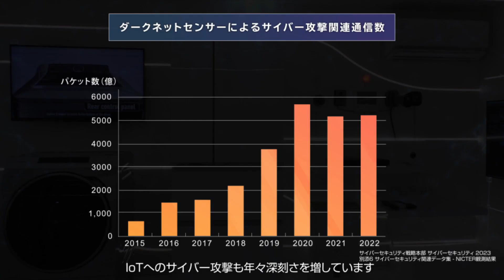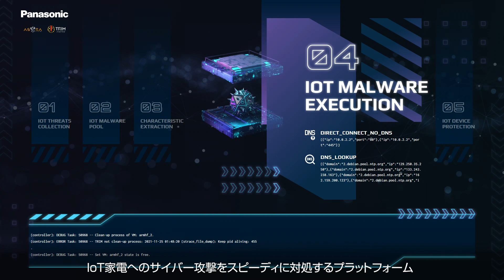IoT Threat Intelligence - Panasonic Holdings Corporation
パナソニック ホールディングス株式会社の技術部門は、パナソニックグループがめざす「地球環境問題の解決」、そして「一人ひとりの生涯にわたる健康・安全・快適」に貢献する技術の開発に取り組んでいます。
2023年9月、パナソニックホールディングス技術部門は研究開発成果の一端を公開し、様々なステークホルダーのみなさまと共創イノベーションの実現を図るイベント「Panasonic Corporate R&D Technology Forum」を開催しました。このイベントで一人ひとりの生涯にわたる健康・安全・快適に貢献する技術として公開した、IoT Threat Intelligenceの取り組みをご紹介します。

パナソニックホールディングス　テクノロジーサイト